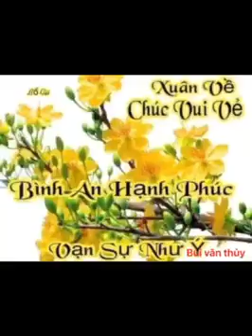Nguyễn Niệm 55